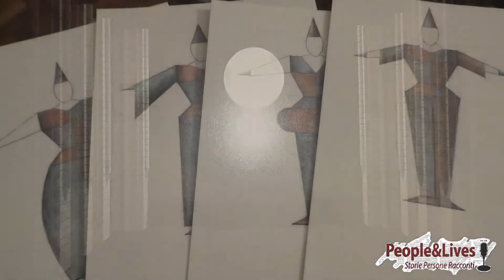Opera Lirica tra sogno e realtà, una chiacchierata con Filippo Tadolini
Quale sarà la sorte della Lirica in un modo di crisi economica e culturale? E cosa vuol dire essere registi d'opera oggi? Scopriamone di più con Filippo Tadolini un giovane regista teatrale che ci racconterà la sua esperienza nel modo dell'Opera Lirica...